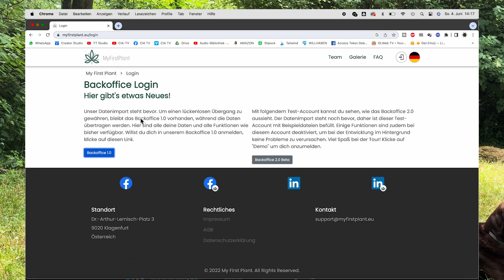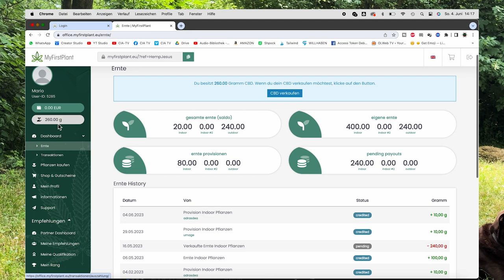Geld ohne Arbeit - MyFirstPlant - Das nächste Juicy Fields?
Heute müssen wir leider über MyFirstPlant reden. Gibt es jetzt den nächsten Exit Scam wie bei Juicy Fields? Die Alarmglocken läuten!

Viele Indizien weisen darauf hin und auch die Landespolizeidirektion in Kärnten ermittelt nun gegen MyFirstPlant. Stiftung Warentest hat diese Firma bereits im Vorjahr auf eine Warnliste gesetzt und dürfte damit wohl recht gehabt haben. Auszahlungen werden nicht mehr durchgeführt und der Geschäftsführer ist ins Ausland verschwunden.

Weitere Infos hier im Video!